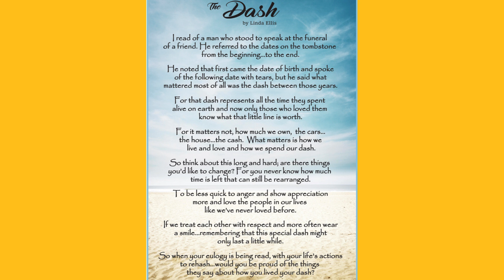THE DASH (poem) voiceover by Cam Montgomery Jr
Cam Montgomery Jr reads THE DASH (poem) by Linda Ellis.